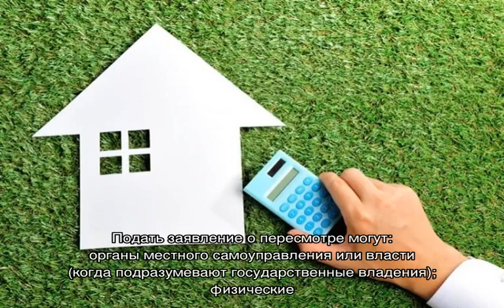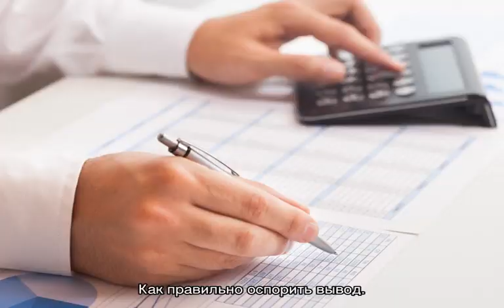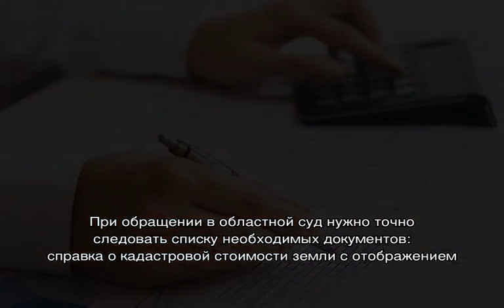Как оспорить кадастровую стоимость земельного участка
Как оспорить кадастровую стоимость земельного участка — какие основания могут для этого быть. Каким образом можно изменить итоги вычисления кадастровой стоимости? Обращение в комиссию при Росреестре и судебное оспаривание цены по кадастру.